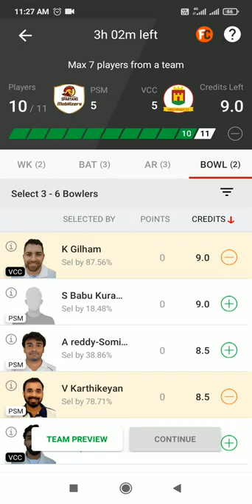PSM vs VCC Dream11 Team, Psm vs Vcc Dream11 | Psm vs Vcc Dream11 Team Prediction | Ecs T10 Prague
PSM vs VCC Dream11 Prediction

On the other hand, today match prediction will be for the team Prague Spartans Mobilizers (PSM). PSM belongs to Group-A. It will be the first match for PSM in ECS Czech Republic Prague league – 2021. If PSM won this match, they should be consistent in the upcoming matches to be at the first spot. In last summer, they played their ECN Czech Super Series. They played well in last summer match and benefit from European Cricket experience. PSM-team should perform better in the upcoming matches of the ECS Czech Republic Prague league – 2021. Since, it is a first match for PSM team, so they will be excited to showcase their talent by giving the good performance to the entire tournament. Let’s wait and watch who will win this match.

Prague Spartans Mobilizers (PSM) – Key Players

    Ashok Somireddy
    Santosh Reddy
    Naveen Purandhar
    Gokul Namburi
    Suresh Kuramboyina

Vinohrady CC (VCC) – Key Players

    Siddarth Goud
    Ben Smith
    Frederick Heydenrych
    Ritik Tomar
    Vojtech Hasa

PSM vs VCC – Team Squad

Prague Spartans Mobilizers (PSM): Ashok Somireddy, Santosh Reddy, Naveen Purandhar, Gokul Namburi, Suresh Kuramboyina, Siddharth Sharma, Vineet Mahajan, Vatsal Kansara, Kapil Kumar, Vijay Karthikeyan, Vaibhav Naukudkar, Arun Natarajan, Mani Paduru, Prasad Ramachandran, Sagor Md Sahadat Hossain, Sarthak Bhatta, Arun Konda, Al Mahmud

Vinohrady CC (VCC): Siddarth Goud, Ben Smith, Frederick Heydenrych, Ritik Tomar, Vojtech Hasa, Nirmal Kumar, Chris Pearce, Arshad Hayat, Shubhranshu Chaudhary, Kyle Gilham, John Corness, Michael Londesborough, Alex Sirisena, Lukas Fencl, Mikulas Stary, Venkatesh Margasahayam, Arshad Ali, Yashkumar Patel, Vikrant Godara, Sarbojeet Bhowmick , Ashley McGlynn
PSM vs VCC – Probable Playing 11

Prague Spartans Mobilizers: Ashok Somireddy, Santosh Reddy, Naveen Purandhar, Gokul Namburi, Suresh Kuramboyina, Siddharth Sharma, Vineet Mahajan, Vatsal Kansara, Kapil Kumar, Vijay Karthikeyan, Vaibhav Naukudkar

Vinohrady CC: Siddarth Goud, Ben Smith, Frederick Heydenrych, Ritik Tomar, Vojtech Hasa, Nirmal Kumar, Chris Pearce, Arshad Hayat, Shubhranshu Chaudhary, Kyle Gilham, John Corness

1). Playing Fantasy Sport is legal in India. This falls under "Game of skills" Catagory which is 100% legal. This video or application doesn't promote any kind of betting or harmful activities.

2).DREAM11 takes great care to comply with all Central and state legislation in India to ensure that users are fully protected.Every contest on platform is carefully desgined to comply with applicable statutes and regulation in India.
Dream11 constitutes a "game of mere skill",which makes the Dream11 game exempt from the provisions of public gamblic act ,1867 (PGA),

3).This video is only for viewers information and knowledge of a fantasy app. It is not a promotional video and doesn't contains any kind of gambling/harmful content/ Selling of anything.

4).Copyright Disclaimer under section 107 of the Copyright act of 1976 allowance is made for fair use for purpose such as criticism,comment,news reporting,teaching,scholarship,education and reserach.Fair use is a use permitted by copyright statue that might othervise be infringing.

5).This analysis is based on my understanding,knowledge and instinct.while selecting your team,consider the points metioned and make ur own decision.